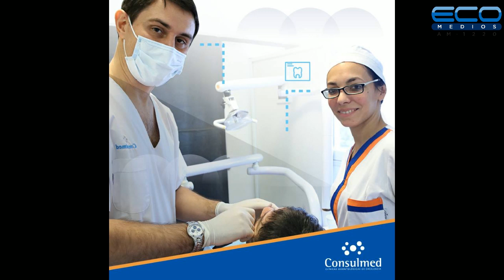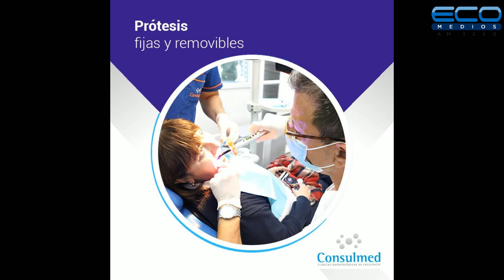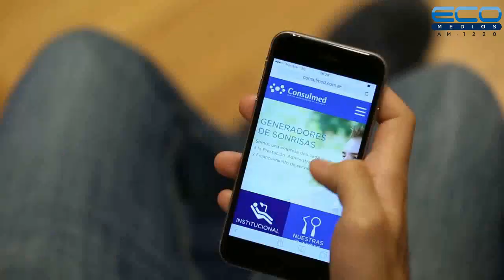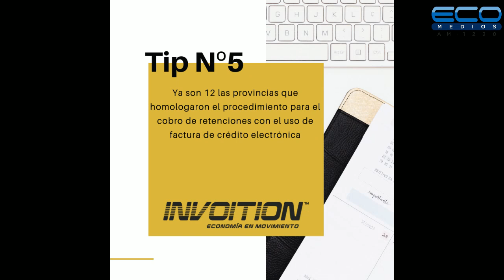GENERADORES TV con Juan Sosa Ferandez 02/07/2019